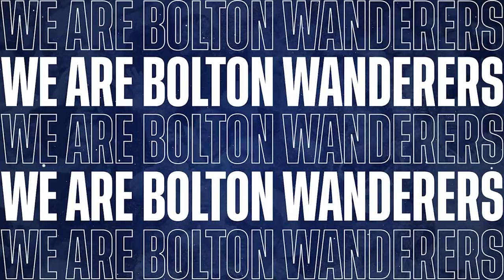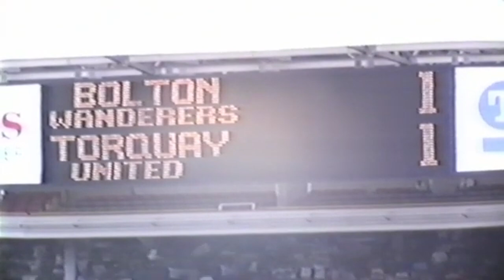JULIAN DARBY | Former Wanderers' midfielder looks back on the 1989 Sherpa Van Trophy victory.